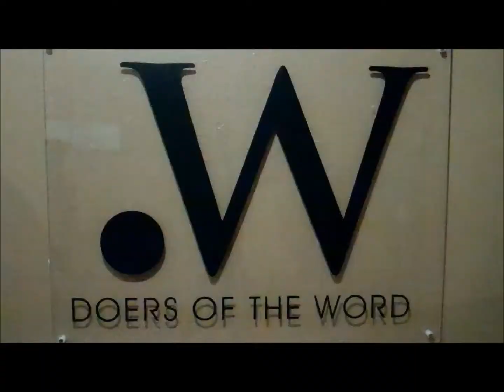Opening Your Home Q & A, Week 2, 2014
Pastor Tim Dillmuth asks Pastor Foley about different kinds of hospitality.  Pastor Foley answers by talking about folding the corners of beds, putting chocolates on pillows, and Martha Stewart.